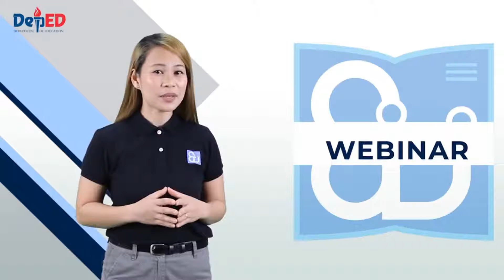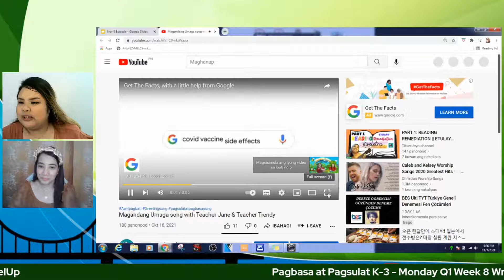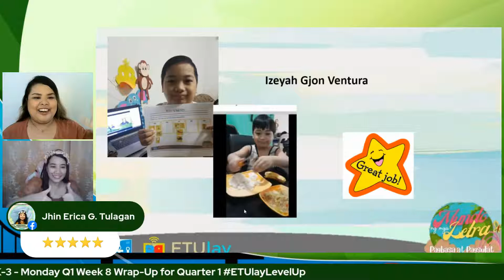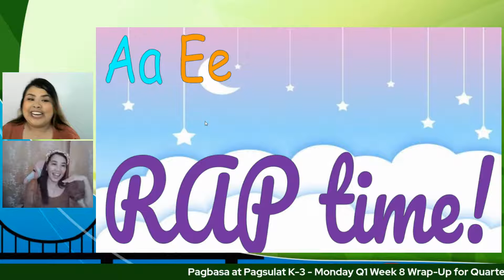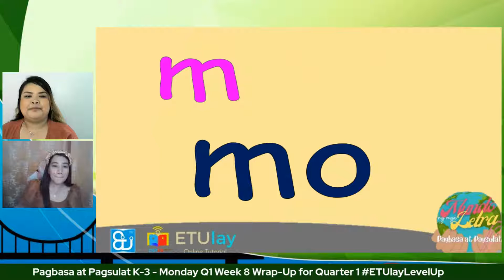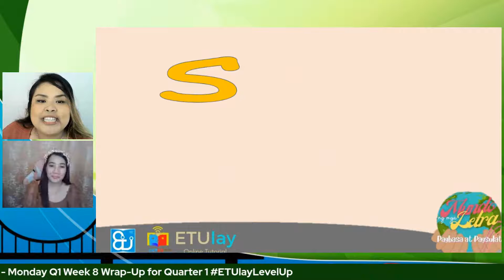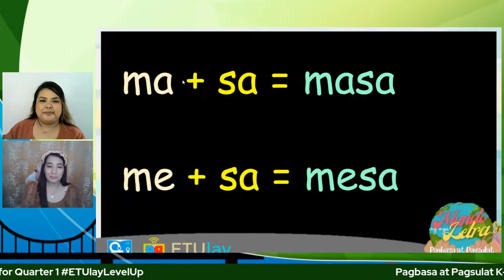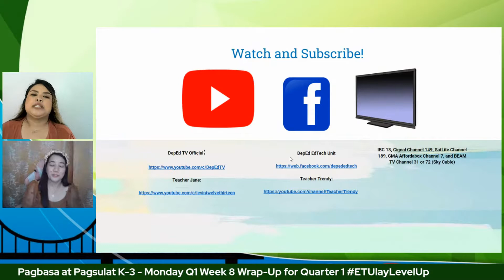Pagbasa at Pagsulat K-3 - Monday Q1 Week 8 Wrap-Up for Quarter 1